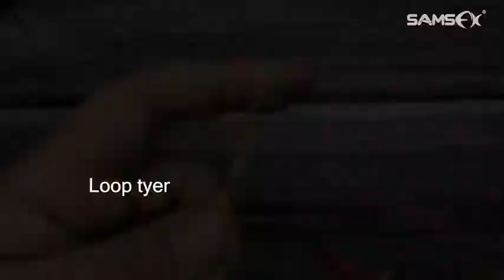SAMSFX Fishing Loop Tyer and Quick Knot Tool Fishing Hook Remover Tools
3 in 1 fishing multitool features as loop tyer, quick knot tying tool and hook remover
Quick knot tying tool can help you make various fishing nail knots in a few seconds
Loop tyer is used to consistently tie small loops,ideal for hair rigs or hook lengths
Stainless steel construction hook disgorger is great for removing hooks from swallowed deeply & small mouth fishes
Come with stainless steel ring and carabiner clip, easy to hang on your fly vest or backpack